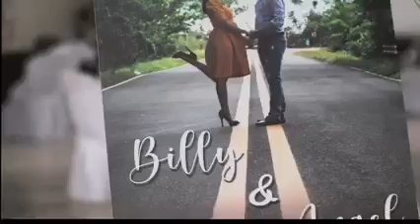Ps Billy and Tr Angel's Wedding ❤️⛪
Credit: Master Kevin Lumsod Vlog